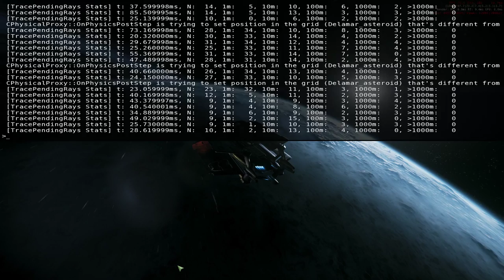The Final Frontier | Star Citizen